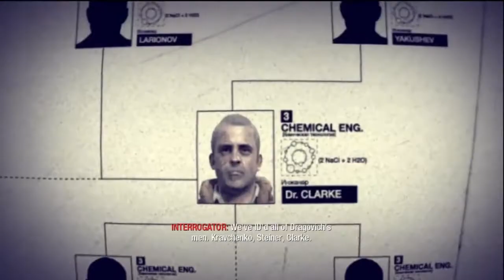Call of Duty Black Ops- Mission 7 part 1